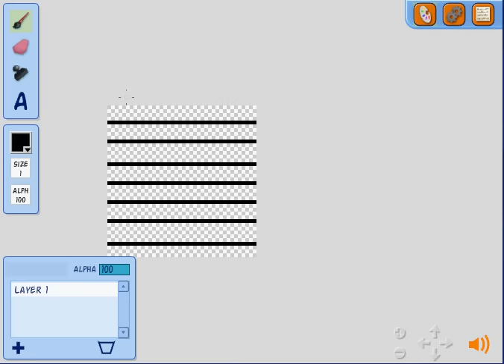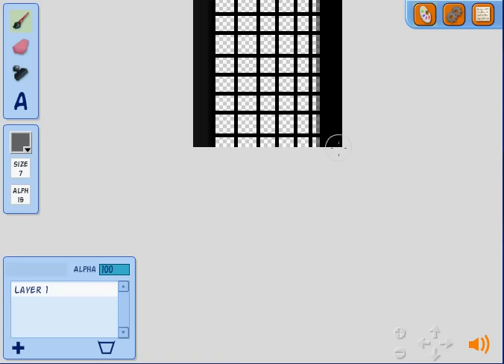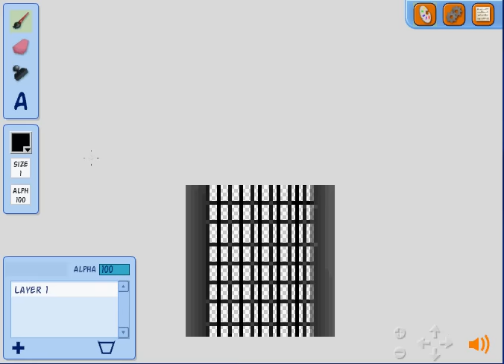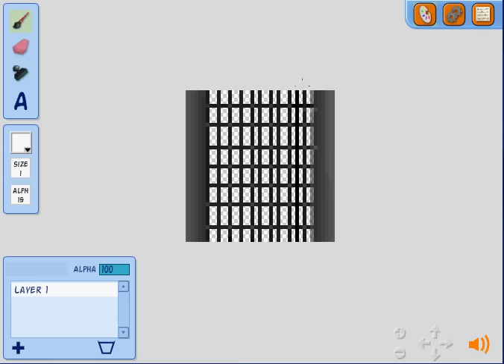Tutorial 4: How to make good blocks (safety)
Hello this is my fourth tutorial. Not the best block, but is good too :)
Coming soon vanish block. I made a really good one.